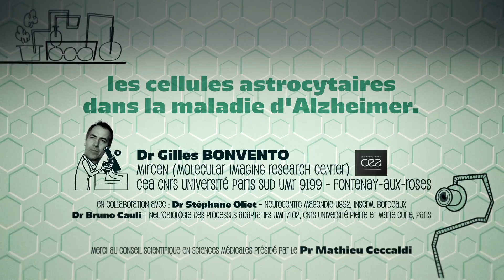LE LAB ALZ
France Alzheimer & Maladies Apparentées - épisode 06